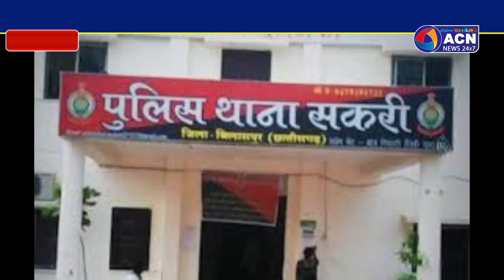पुलिस अभिरक्षा से भागने के दौरान 420 का आरोपी गंभीर रूप से घायल